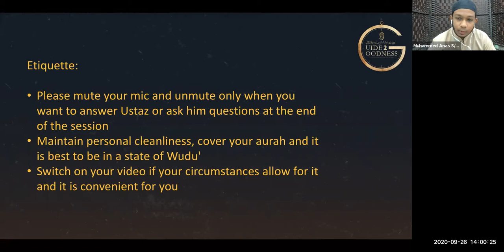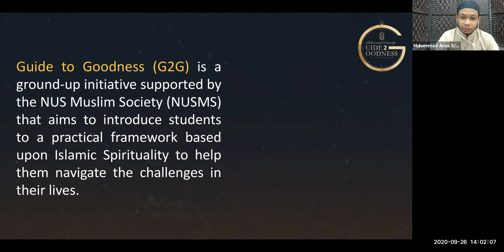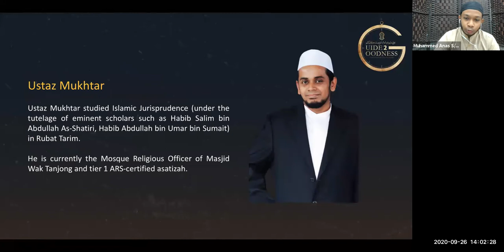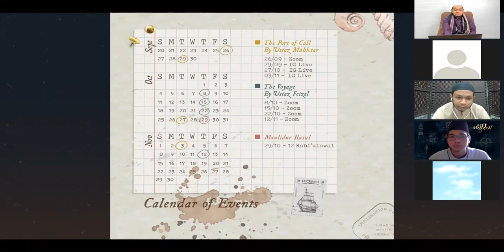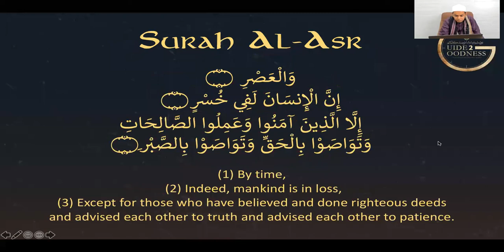The Port of Call: Renewing Intentions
Interested to delve into a guided framework to renew your intentions during recess week? Join us as we break down the teachings of Imam Al Haddad on the first steps to take when seeking and teaching knowledge.

Note: We experienced some technical issues with Zoom. You may therefore observe abrupt transitions in the video.

Intro: 0:00
Lecture: 02:46
Q & A: 34:20
Closing dua: 56:50